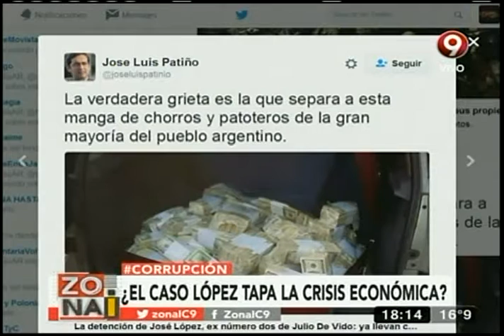Zona I: Programa del 16 de Junio 2016